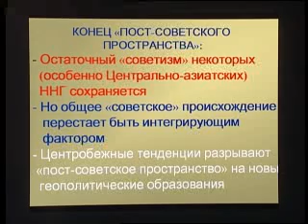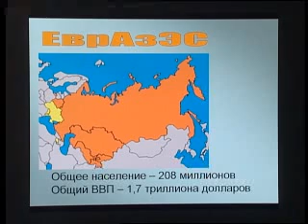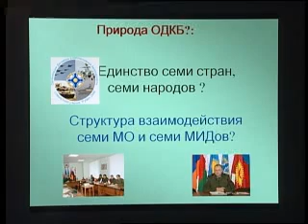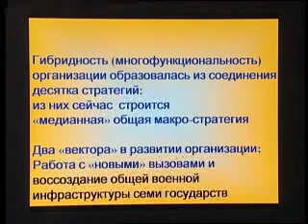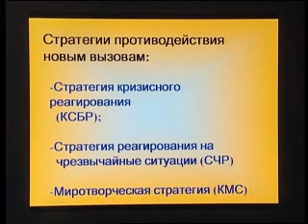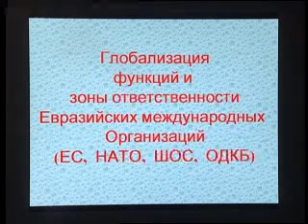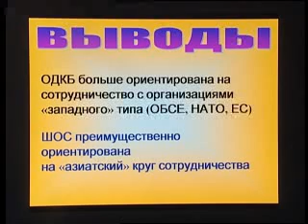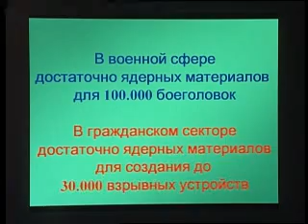Международная безопасность и конфликты: лекция 8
Тема: Конец «пост-советского пространства» и новые региональные политические структуры ОДКБ и ШОС
Автор: доцент, д.полит.н., профессор кафедры политической теории, директор Центра евро-атлантической безопасности А.И.Никитин